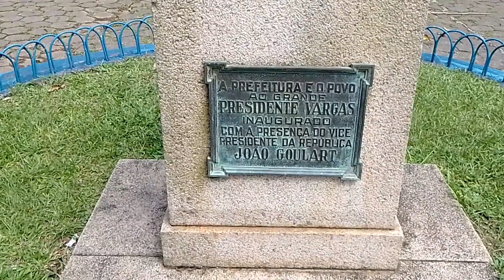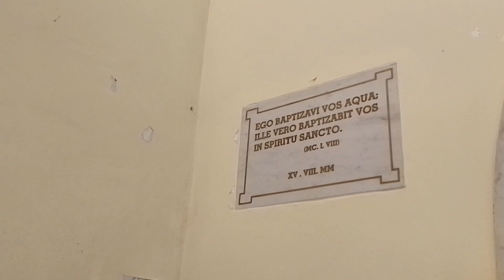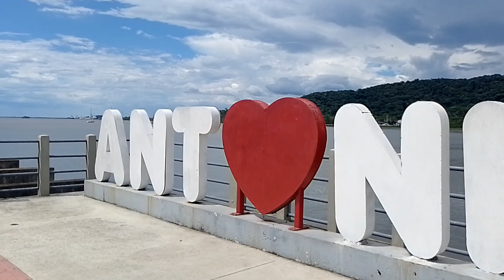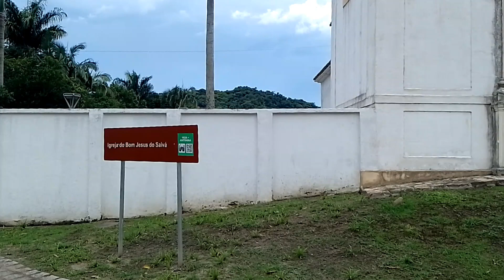Linda vista e história em Antonina / PR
Lindas paisagens e muita história nesta cidade no litoral do Paraná.
Antonina é um município brasileiro do estado do Paraná. Está situada a 90 km de Curitiba, e a 50 km de Paranaguá. Cidade histórica cujos primeiros vestígios da ocupação foram encontrados nos sambaquis.